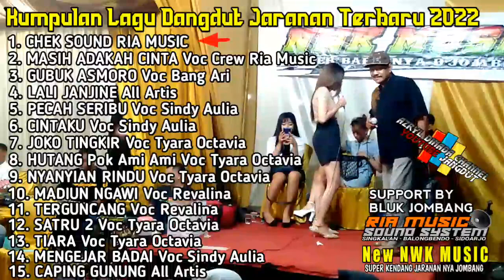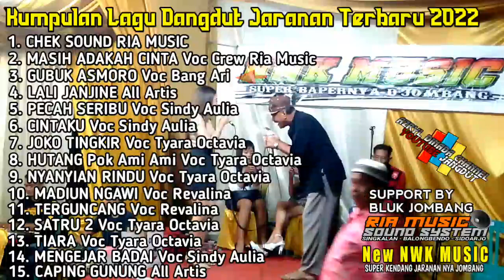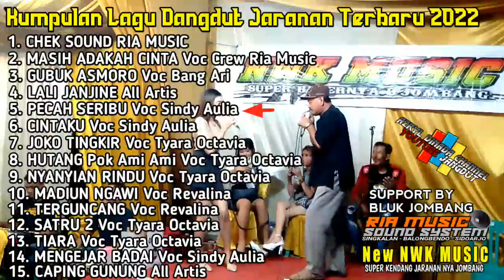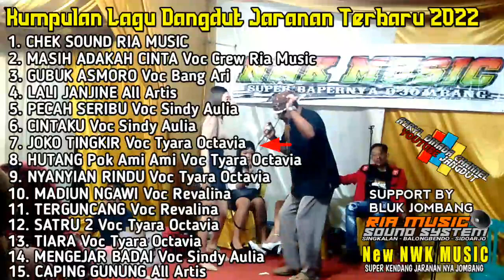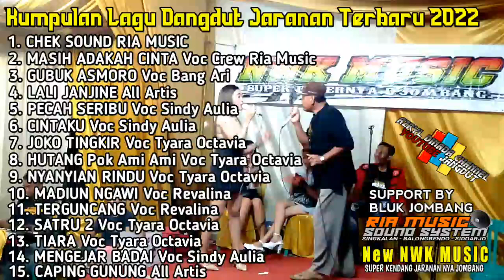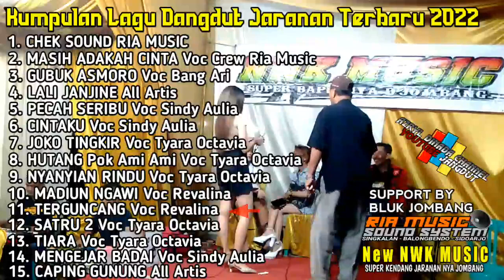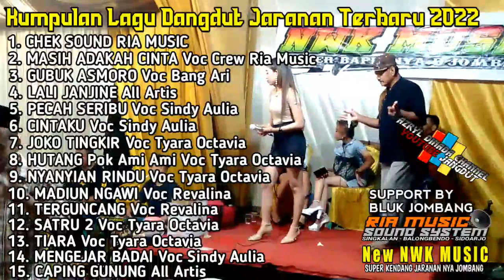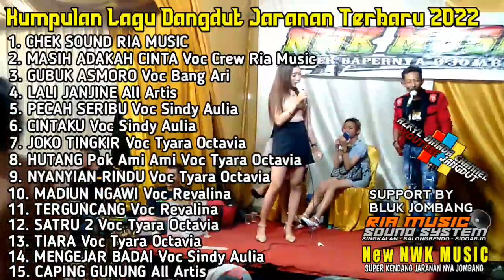Kumpulan MP3 Dangdut Kepang Terbaru New NWK MUSIC Ft RIA Music 2022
NWK MUSIC SUPER BAPERE JOMBANG
OWNER REZA KENDANG BLUK 1996